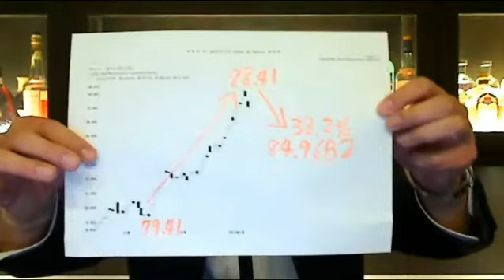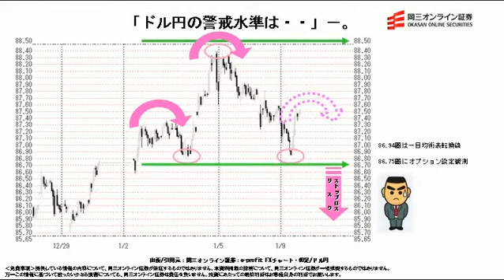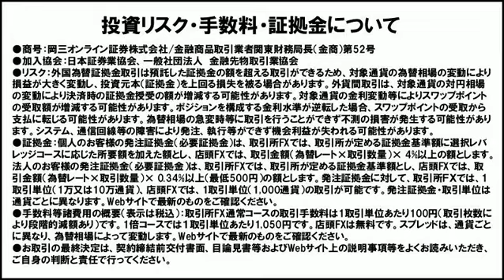【日替わり武部】ドル円の警戒水準は・・